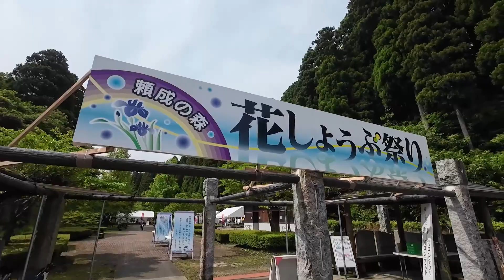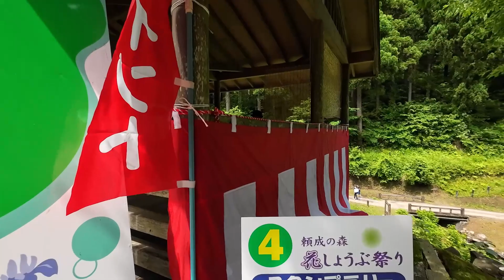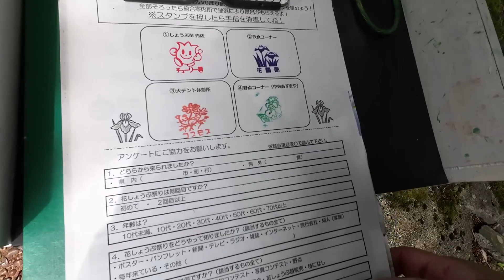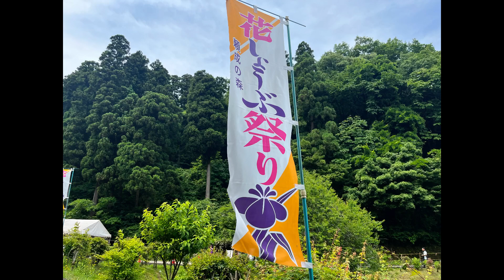第３８回頼成の森花しょうぶ祭り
２０２３年６月１０日
富山県砺波市　県民公園『頼成の森』の花しょうぶ祭りに行ってきました。
花は3割咲きでしたが、優美に咲く花しょうぶは綺麗でした。